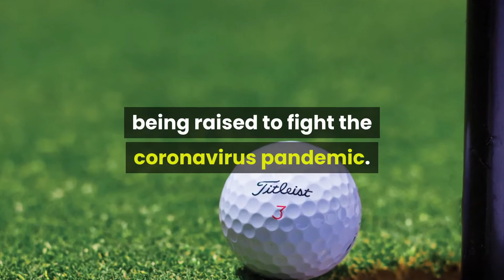Rory McIlroy vs. Rickie Fowler golf match today Updates